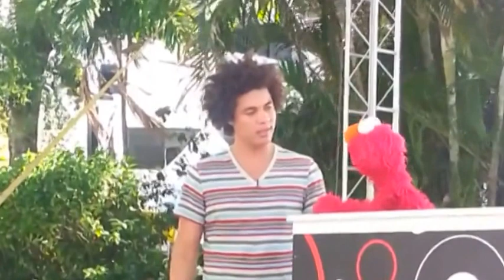Sesame Street's Elmo and Mando at Miami Book Fair International 2013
Sesame Street's Elmo and Mando stopped by Miami Book Fair International to talk to the crowd and sing a song.